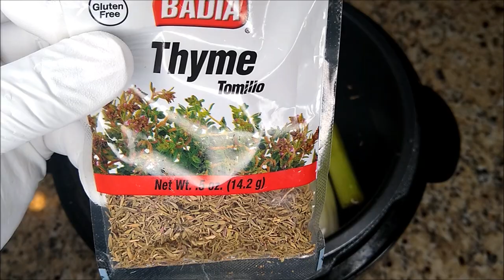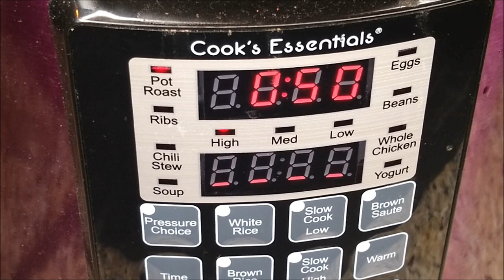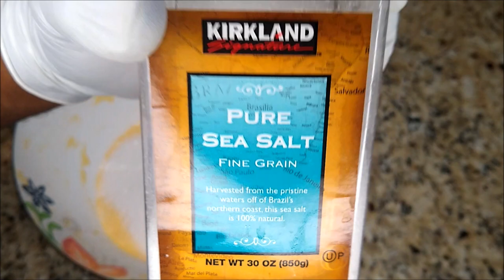EASY SOUTHERN CORNBREAD DRESSING HOMEMADE 2 WAYS | HOLIDAY DRESSING WITH BUTTERMILK CORNBREAD 2 WAYS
Easy Southern cornbread dressing homemade 2 ways, holiday dressing with buttermilk cornbread 2 ways!!!  Easy cornbread dressing is truly a Southern recipe packed full of love using simple ingredients.  Cornbread dressing is not only a Thanksgiving recipe it can also be enjoyed during the Christmas holiday season as well.  Cornbread dressing homemade can be enjoyed using fillers such as sausage, gizzards, giblets, buttermilk, chicken, and of course Turkey!!! Holiday dressing is a great one pan meal that makes for a great sit down meal for special occasions & holidays.  Dressing for the holidays is an absolute treat you can add cream of chicken for added moistness beyond this world lol.  I enjoy sausage in my cornbread dressing simply because of the jam packed flavors and juice that they add soaked into the crumbled cornbread.

Ingredients - Jiffy cornbread muffin 2 boxes/homemade - 2 cups AP flour, 2 (1/4 cup AP flour), 2 (3/4 cup corn meal), 2 (1/4 White sugar), Baking powder 4 tsp, 1 tsp salt, 2 beaten eggs, 2 (1/4 cup melt butter) - add 2 melted TBSP butter in bake pan. Celery, eggs, onions 2 medium, butter (unsalted), ground Black Pepper, 2 red Apples medium (chopped/diced), Italian sausage (2) packs, Thyme, smoked turkey legs (or substitute 1 pack smoked neck bones, carrots 1 pack, corn meal.

Turkey stock -  2 stalks roughly cut, 1 medium onion quartered,  3 TBSP thyme season, 10 TBSP Black & White Pepper, 3 smoked Turkey legs (substitution option - 1 package of smoked neck bones).  Add these ingredients on stove top boil for 1hr 30 mins - 2hrs or pressure cook for 1 hr time saver.

Preparation instructions as follows:

- dice/chop onions, celery, plate together separate 1/2 to utilize for cornbread dressing variations.

- dice/chop 2 medium red apples for Sausage dressing, set aside.

CORNBREAD 2 WAYS BELOW JIFFY CORNBREAD SEMI-HOMEMADE OR CORNBREAD FROM SCRATCH (HOMEMADE) START TO FINISH

Jiffy corn bread semi-homemade mixture

- Mix 2 Jiffy per box instructions; however, add add a total of 3 beaten eggs, 1/2 cup of corn meal this will add a perfect texture to your semi homemade cornbread and ensure a balanced flavor balance that's not sweet.  Bake on 375 degrees for 15-20 mins

Homemade cornbread

Add 2 cups AP flour, 2 (1/4 cup AP flour), 2 (3/4 cup corn meal), 2 (1/4 cup White sugar), Baking powder 4 tsp, 1 tsp salt - mix all dry ingredients - set aside.

- next beat 2 eggs, melt 2 (1/4 cup melt butter) - add this to dry homemade corn bread mixture, mix well.  Ensure to add 2 melted TBSP butter in bake pan prior to pouring homemade mixture.  Bake on 375 degrees for 20-25  mins add additional 5 mins if needed for golden brownness, check oven sooner as ovens vary, allow to cool.

SAUSAGE CORNBREAD DRESSING

-  dice/chop onions, celery, plate together separate 1/2 to utilize for cornbread dressing variations for sausage dressing & Turkey dressing mixtures.

- Adjust stove top to medium high heat, add Italian sausage, cook to slight doneness, add the following below as follows:

- 1/2 diced/chopped celery & onions, saute 3-5 mins, next add chopped/diced apples (2), saute for 3-5 mins as well.  Season mixture with 1 TBSP Ground Black Pepper, & 5 TBSP of Black & White Pepper, stir well. Set aside off of heat.

Sausage dressing assembly

- crumble 1 pan of corn bread in a large bowl, add 2 beaten eggs, 1/4 cup parsley, 2 cups of chicken stock, mix well.  Next, add sausage mixture to cornbread bowl mix and toss well.  To verify proper moisture use a spatula add a light scoop of cornbread mixture if it slightly sticks and slow slides off of spatula you're now ready to add mixture to bake dish/pan.  Place in oven on 375 for 35-40 mins "uncovered" if dressing begins to brown to quickly top with foil through half cook time then uncover for remaining cook time.  Sausage dressing should have a light brown crust along top and edges and should be moist internally in every bite.

TURKEY CORNBREAD DRESSING

- Adjust stove top to medium high heat, add remainder diced celery & onions saute 3-5 mins next add the following below as follows:

- add 1 tsp sage leaves/ground sage use what you have, 1 tsp thyme season, add 5 TBSP of Black & White Pepper, 2 TBSP Ground Black pepper stir well.   Add pulled turkey from pressure cooker/stove top after removing bones and skin, pan sear with mixture for 5 mins, Set aside off of heat.  Taste broth in pressure cooker add 1-2 TBSP Ground Black pepper, add additional 2 TBSP Black & White pepper if needed.

Turkey cornbread assembly - crumble 1 pan of corn bread in a large bowl, add 2 beaten eggs, 1/4 cup parsley, 3- 3.5 cups of Turkey stock, mix well.  Next, turkey mixture to cornbread bowl mix and toss well.  Add mixture to bake dish/pan.  Place in oven on 375 for 50 mins- 1hr "uncovered" if dressing begins to brown too quickly top with foil through half cook time then uncover for remaining cook time.